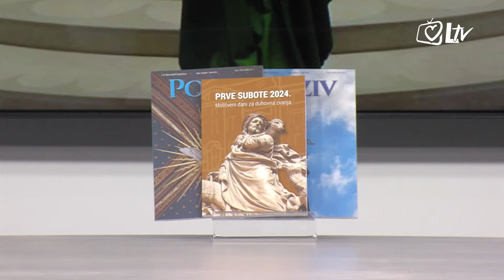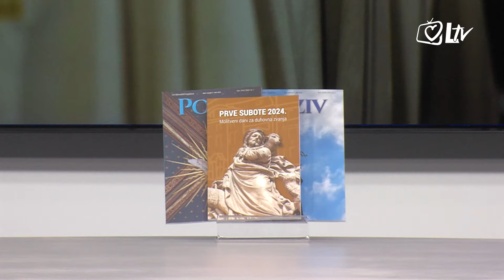Izdvojeno - Kako sačuvati vjernost svećeničkom pozivu?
Koliko se promijenio profil mladića koji se odazivaju na svećenički poziv? Iz kakvih obitelji dolaze i koliko obiteljski odnosi utječu na njih? Kako u formaciji prolaze krizne situacije suočavanja s izazovima kojima su danas izloženi svećenički kandidati? Kome se svećenik može obratiti ako se nađe u krizi zvanja? Kako sačuvati vjernost pozivu? O ovim pitanjima govori dr. sc. vlč. Davor Senjan, vicerektor Bogoslovnog sjemeništa u Đakovu.